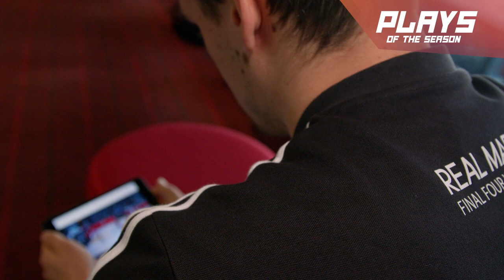Mario Hezonja takes a look at his best plays of the season!